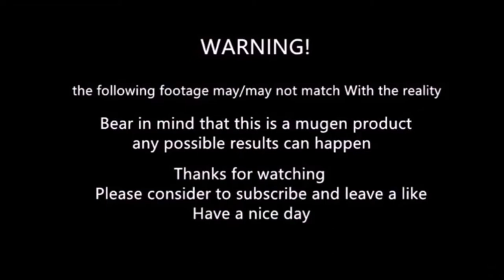mugen - Polnareff(Part 5) vs Polnareff(Part 3)